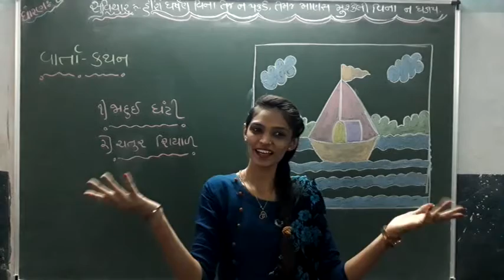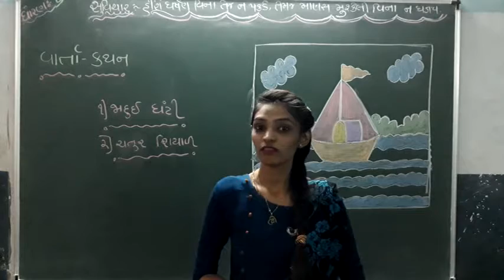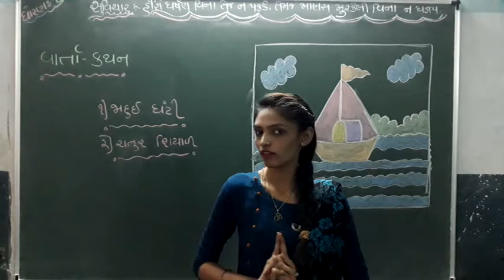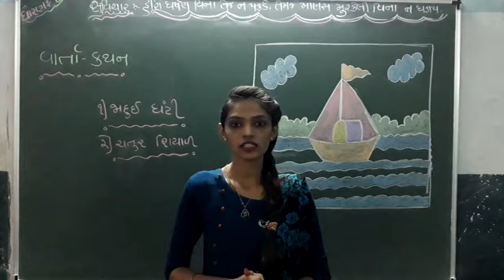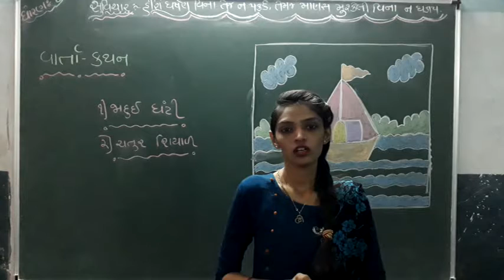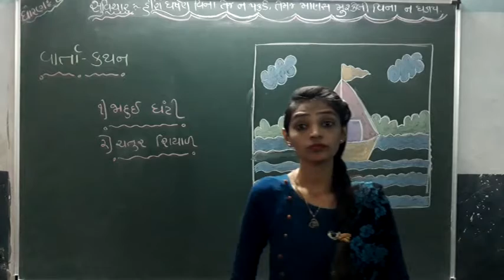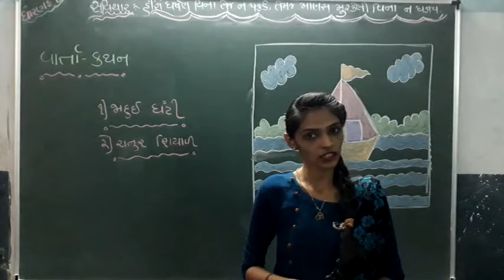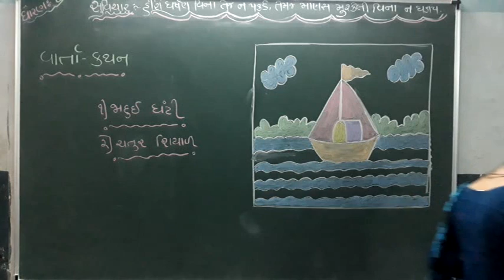ધોરણ:-૧ (દ્રિતીય સત્ર) વિષય:- અન્ય વિષયાંગ:-વાર્તાકથન-૧.જાદુઈ ઘંટી. ૨.ચતુર શિયાળ.